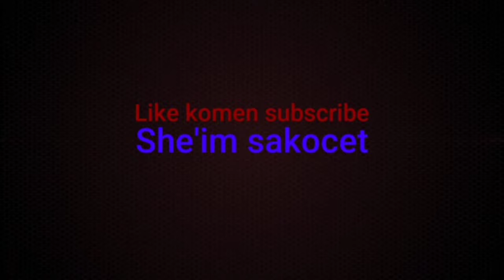Panen jamur liar perdana !! Di hutan liar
Pada video kali ini saya mau mencari jamur di hutan, yang lumayan jauh dari kampung
Kita sekarang lakukan pendakian hingga menuju puncak bukit, ternyata tempat ini sarang nya jamur
Panen jamur liar yang luar biasa banyak nya
Tonton terus video nya seperti apa jangan di skip biar tidak gagal paham